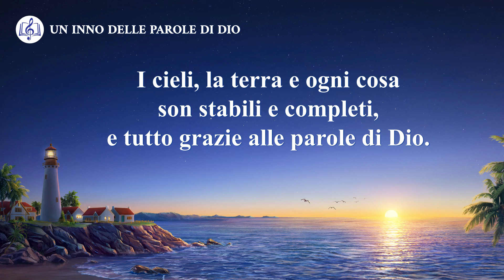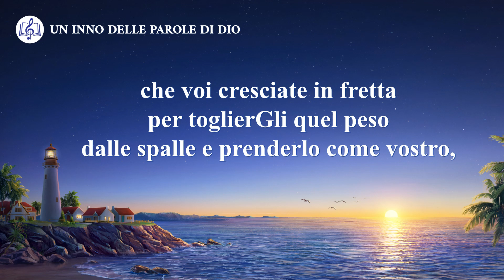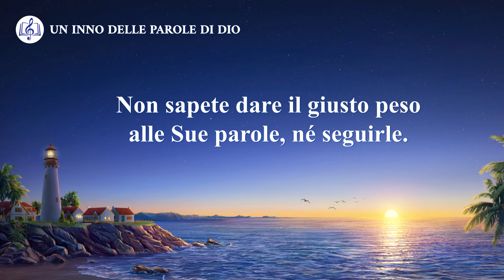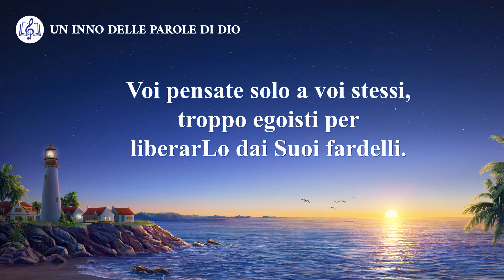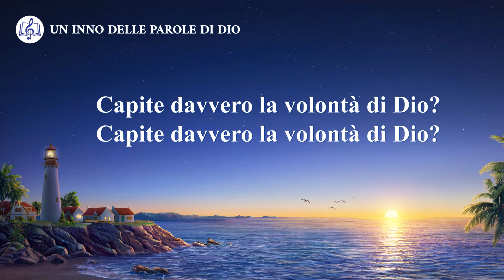Cantico cristiano - Capite davvero la volontà di Dio？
Non è facile per la vita crescere: richiede un processo,
richiede che voi paghiate un prezzo
e cooperiate in accordo con Dio.
In questo modo riceverete la Sua lode.

I cieli, la terra e ogni cosa son stabili e completi,
e tutto grazie alle parole di Dio.
Non hai ancora capito?
Con Dio non c'è nulla che non si possa realizzare.

Ma voi ancora non capite la Sua volontà.
Non siete consci dei Suoi fardelli.
Non sapete dare il giusto peso alle Sue parole, né seguirle.
Insistete nell'essere i padroni di voi stessi!
Voi pensate solo a voi stessi,
troppo egoisti per liberarLo dai Suoi fardelli.
Capite davvero la volontà di Dio?

Dovreste conoscere il solo desiderio di Dio:
che voi cresciate in fretta per toglierGli quel peso dalle spalle
e prenderlo come vostro,
faticando al posto Suo per soddisfare il Suo cuore.

Quale figlio rifiuterebbe i fardelli di suo padre?
Quale padre non faticherebbe giorno e notte per suo figlio?